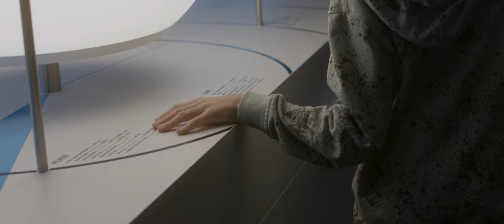Keplers Traum - Im Stadtmuseum Leonberg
Zum 450. Geburtstag des weltberühmten Astronomen öffnet der neue Keplerraum im Stadtmuseum seine Tore. Im ersten Stock des Stadtmuseums ist ab Montag, 27. Dezember, dem 450. Geburtstag Johannes Keplers, der Keplerraum für die Öffentlichkeit zugänglich.

Aufgrund des Geburtstags Johannes Keplers wird das Stadtmuseum ausnahmsweise auch am Montag den 27.12. öffnen und zwar von 13 bis 18 Uhr. Die regulären Öffnungszeiten sind Dienstag, Mittwoch und Donnerstag von 14 bis 17 Uhr und Sonntag von 13 bis 18 Uhr.

Das Video ist eine Produktion der slika KG Leonberg im Auftrag des Amts für Kultur und Sport der Stadt Leonberg.

Mitwirkende:

Produzent - Lukas Schweizer
Johannes - Jannis Kohlhammer
Johannes (Stimme) - Diogo Mesquita
Lehrerin (Stimme) - Petra Pawlik
Sprecher - Sascha Mey
Kamera, Licht, Schnitt - Simon Schweizer
Kameraassistenz - Liliana Schweizer
Ton - Pablo Falkenstein
Assistenz - Julia Kohlhammer

Ein herzlicher Dank gilt der Spitalschule Leonberg.